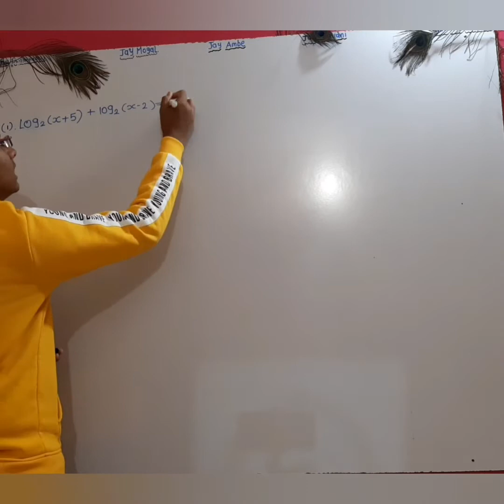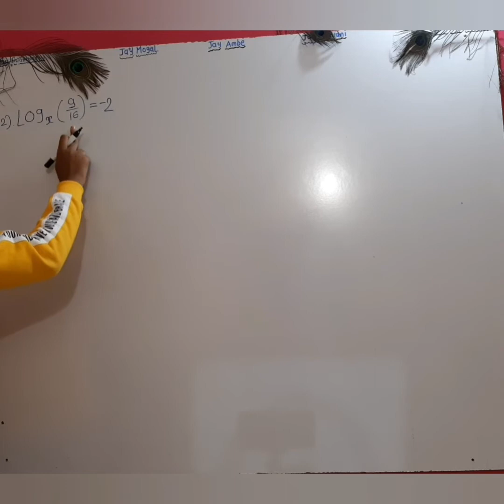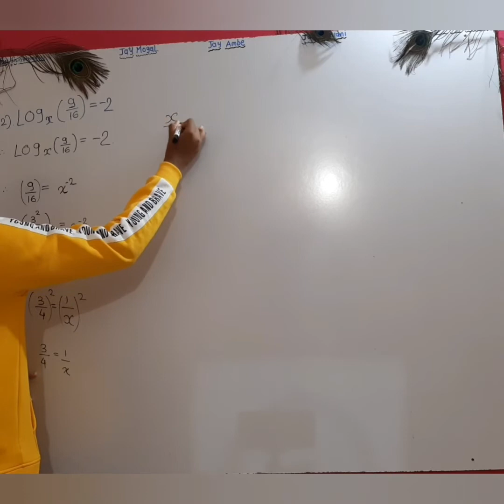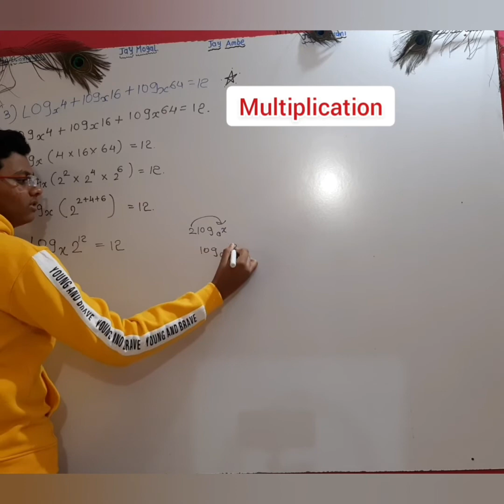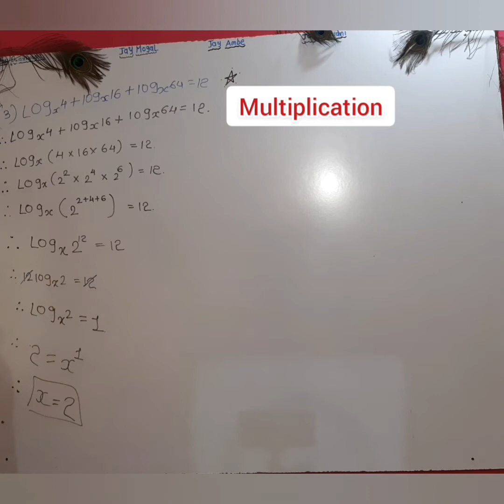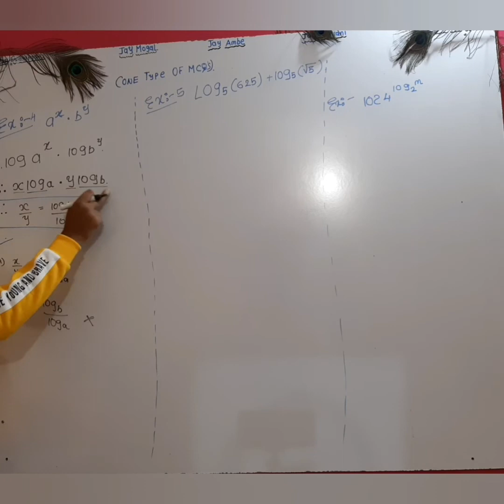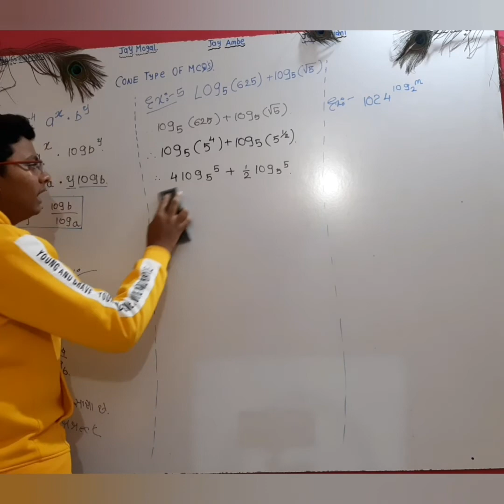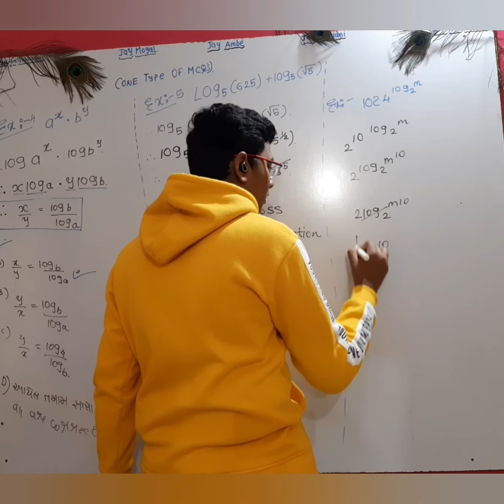Maths 1 Logarithm Part 2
Welcome to our Sixth video of startup civil channel which is about diploma in civil engineering sem-1 subject Maths-1. In these channel you can learn more about all subjects in diploma civil. please do like, share, subscribe our channel as well as show your love on video and give your valuable suggestions regarding video in comment section.

Instragram username: rishikoya
Username-2: startup_civil_121
LECTURE BY: Ravirajsinh Vaghela
Edited and created by : Ravirajsinh Vaghela
Special thanks:
2nd lecturer: Adityasinh Jethwa
3rd lecturer: Rishi koya
Co- Editor: Aayush koya